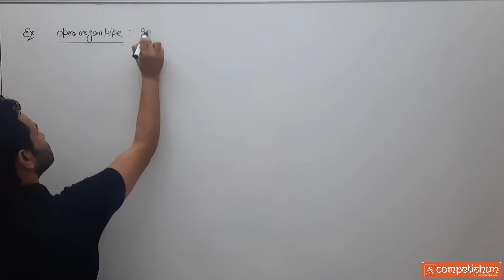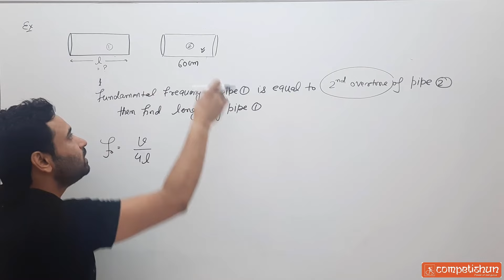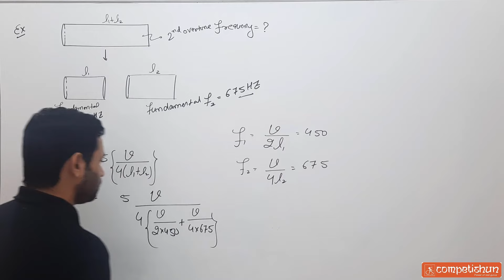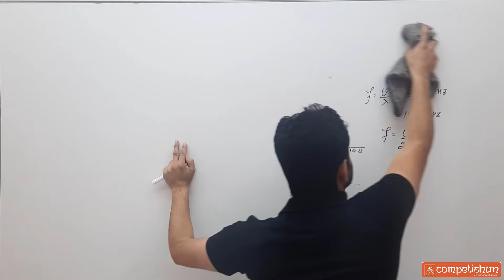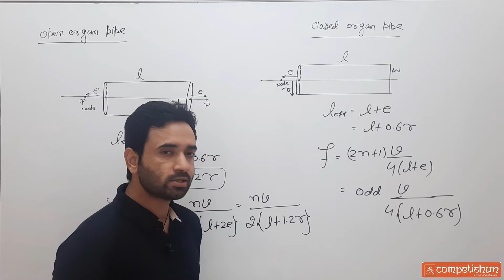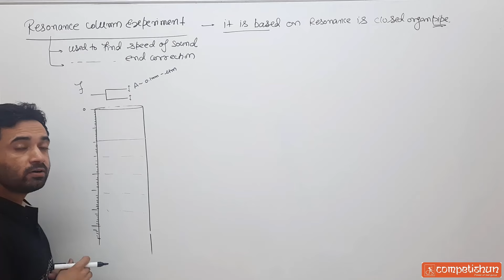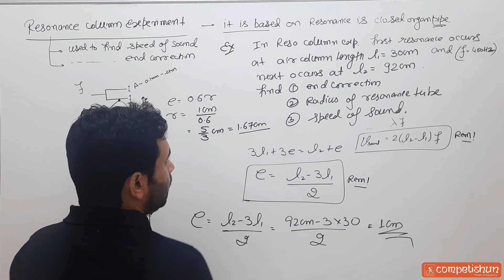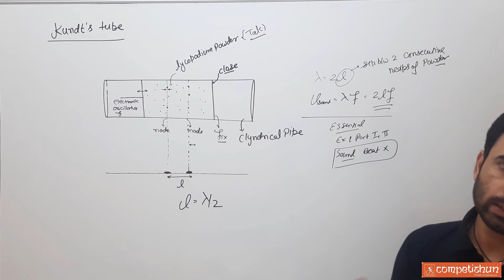9 End correction in organ pipe | Resonance column tube experiment | Kundt's tube | IIT advanced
End correction in organ pipe | Resonance column tube experiment | Kundt's tube  | IIT advanced

resonance in sound waves, resonance in organ pipe, resonance of sound in open organ pipe , resonance of sound in closed organ pipe, fundamental frequency, harmonic frequency, overtone frequency, how to find speed of sound, lycopodium, ,are explained by  amit bijarnia ABJ sir

End correction in organ pipe,
Resonance column tube experiment,
Kundt's tube ,
IIT advanced,

End correction in organ pipe ABJ Sir,
Resonance column tube experiment ABJ Sir,
Kundt's tube  ABJ Sir,
IIT advanced ABJ Sir,

Topics Covered in this Lecture:-
00:00 precap
00:34 Example-1 open organpipe : gas N2 f=2000hz , if replace N2 gas by O2 gas , what will be new fundamental frequency
5:11 Example-2 find the min of closed organpipe such thar organ pipe is in resonance with the turning fork
9:00 Example-3 ...find the length of the pipe 1
12:50 Example-4 ...find the length of the pipe 1
17:15 Example-5 find 2nd overtune frequency
22:40 Example-6 find a) speed of waves in Al Rod b) wavelength c) f
33:10 End Correction
36:25 Open Organpipe
43:30 Example-1 find  a) end correction b) left, c) fundamental frequency d) (th overtune frequency
48:30 Resonance Column Experiment: used to find the speed of the sound and end correction
1:00:20 Example-1 In Reso column exp ... find a) end correction , b) radius of resonance tube  c) speed of sound
1:05:12 Kundt's Tube Experiment